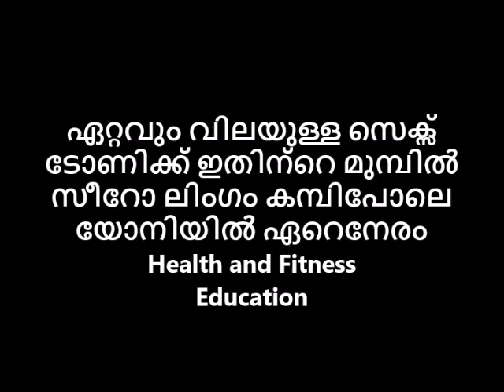ഏറ്റവും വിലയുള്ള സെക്സ് ടോണിക്ക് ഇതിന്റെ മുമ്പിൽ സീറോ ലിംഗം കമ്പിപോലെ യോനിയിൽ ഏറെനേരം